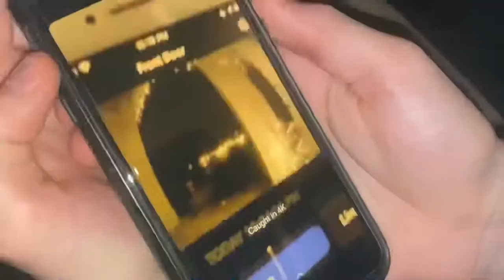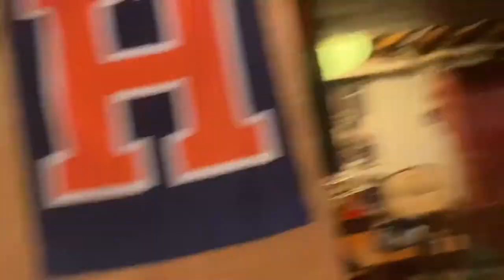First weekend of December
Songs
I only wanna be with You- Hootie and the Blowfish

Small town Saturday Night- Hal Ketchum

Margraitiville-Jimmy Buffet

It’s Just a matter of time- Randy Travis